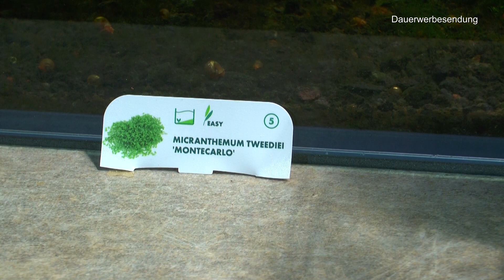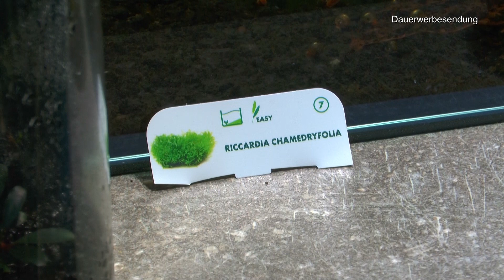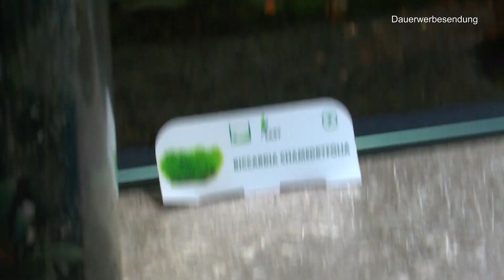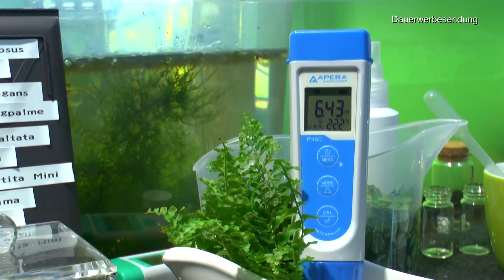Teil 1 Der Pflanzenfilm aus dem Haus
Fluval Stratum, Bodengrund fuer Aquarien, fuer Pflanzen und Garnelen, 2kg

GlasGarten Environment Soil 9l

Dennerle Osmose Professional 190 - Komplett-Anlage zur Herstellung von weichem, hochreinem Wasser

Aqua Rebell ®️ Micro Basic Eisendünger - 0,5 Literflasche - optimale Versorgung für Ihre Aquarium Wasserpflanzen - Aquarium Eisenvolldünger speziell für Wasserpflanzen entwickelt

COMPO COMPLETE Pflanzendünger für alle Pflanzen, Universal-Dünger mit Kalzium und Magnesium, 1 Liter

50 Feet Selbstbewässerung Docht für selbst bewässern Pflanzer Topf DIY Urlaub